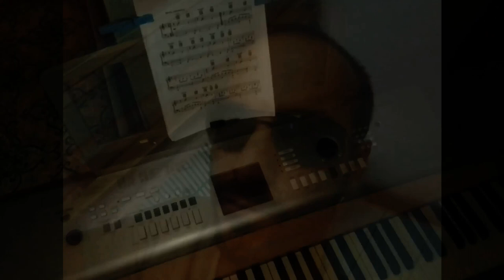Italian "Twin Peaks" Weather Report for David Lynch 09/10/21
Here from the main channel for the It's a Friday once again!: A music serie by me (and mr. Lynch) - Ep 2